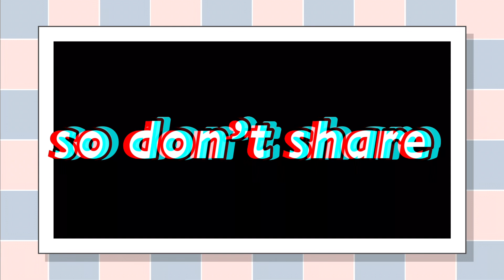Don’t Share your video